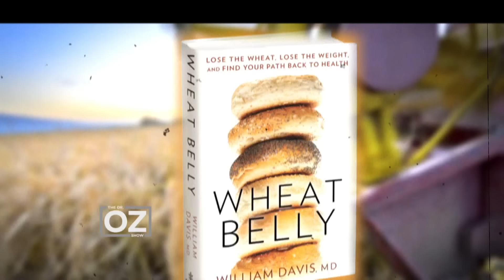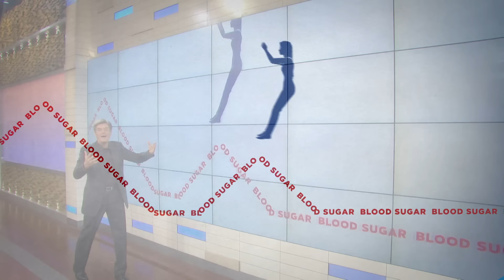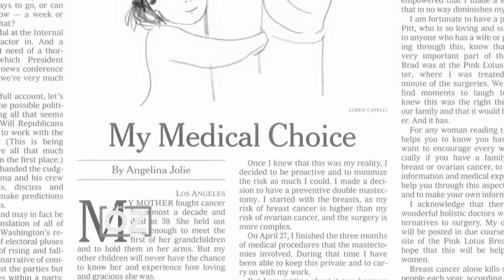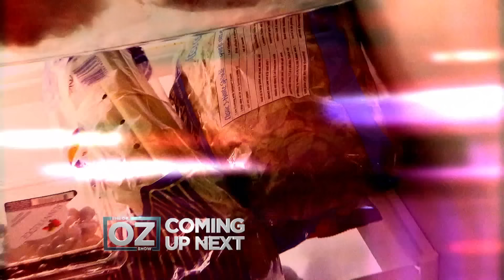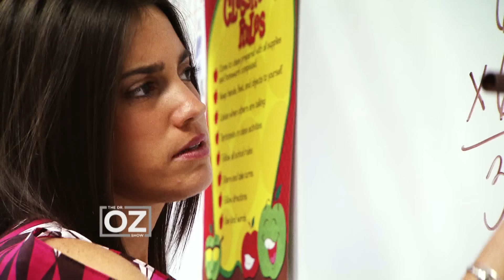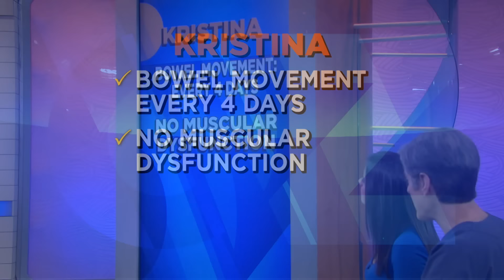The Ultimate Wheat-Free Guide To Transform Your Health | Dr. Oz | S6 | Ep 12 | Full Episode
In this episode, join Dr. Oz as he discovers how going wheat-free can rejuvenate your health, boost your energy, and potentially lead to significant weight loss. Dr. Oz provides a step-by-step guide that's easy to follow.

Also, understand the monumental impact Angelina Jolie has had on breast cancer awareness. Since her brave revelation about her preventative surgery, screenings have skyrocketed. Learn more about the importance of early detection and the options available.

Additionally, not only does Dr. Oz offer expert advice on stabilizing your emotions and keeping those mood swings in check, but provides proven strategies for digestive relief from constipation.